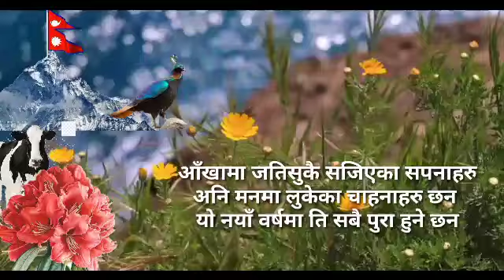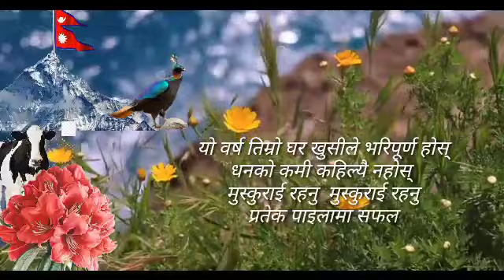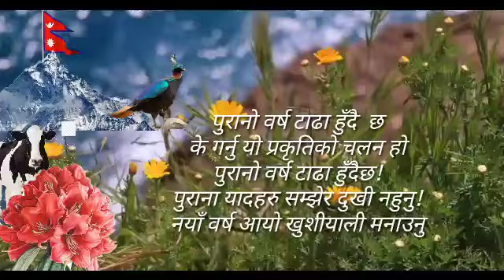happy new year 2079 nepali । naya barsa ko subhakamana । नयाँ बर्ष २०७९ को मङ्गलमय शुभ-कामना